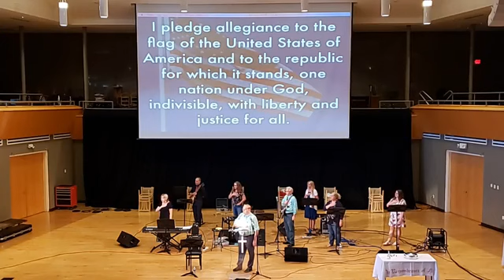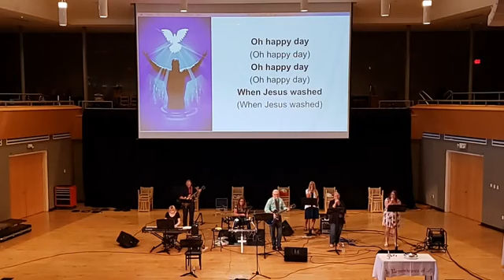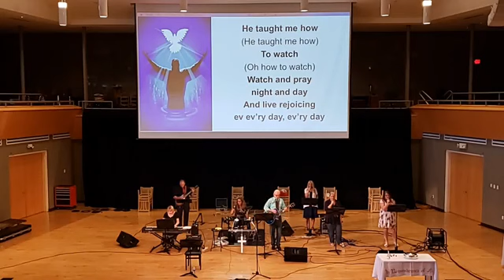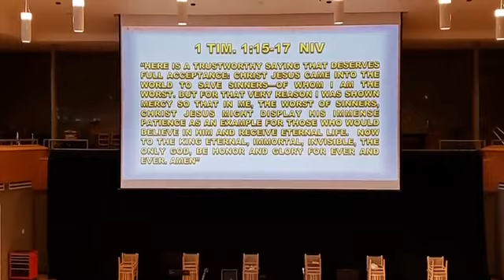Sunday Worship Service 09/06/20 with Guest Rusty Swafford